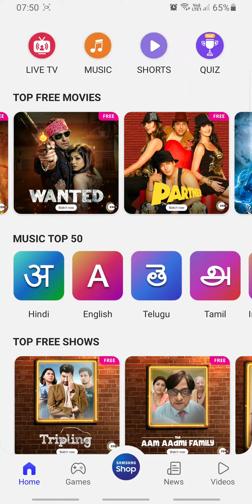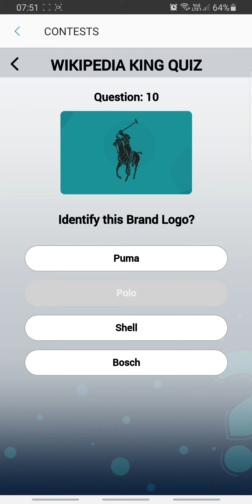Wikipedia King Quiz Answers Today 11 AUG | Samsung My Galaxy App | RightInfo